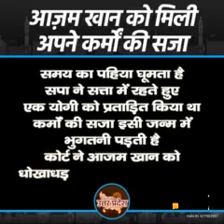CM Yogi Aditya nath assembly me bhavuk hue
We are proud of him